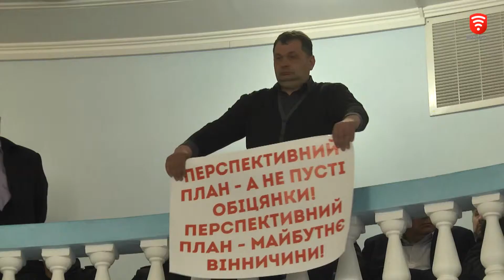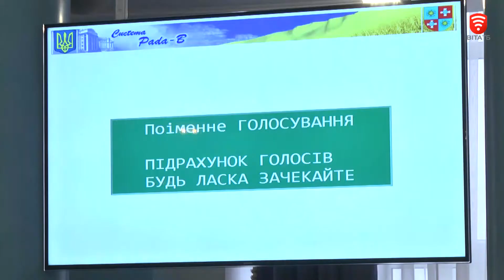Ухвалення Перспективного плану, новини 2019-03-06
Депутати області ухвалили нову редакцію проекту Перспективного плану формування територій громад Вінницької області. Цей проект визначає кількість і розміщення ОТГ. Утім, не всі території увійшли до цього документу - 11 із 27 районів в ході розгляду були виключені, через відсутність консенсусу на рівні місцевих громад стосовно меж ОТГ .